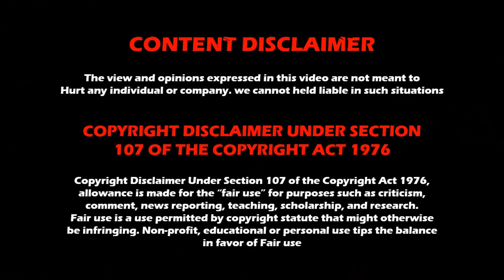WWE NXT Roadblock 2022 results | WWE Magazine | Wrestling Tamil